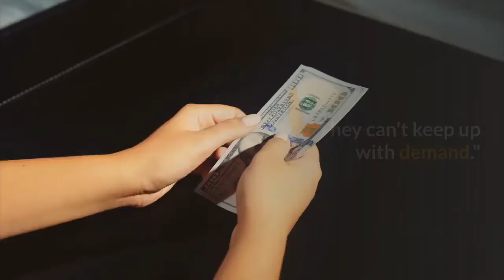'Puppy Bowl' How Animal Planet pulled off a 'supersized' COVID era game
Not even a global pandemic can stop teams Ruff and Fluff. On Super Bowl Sunday, nearly six dozen mischievous mutts will hit the field for the 17th annual "Puppy Bowl" on the new Discovery+ streaming service and Animal Planet (2 EST/11 PST), which drafts pint-sized pooches for a playful "game" of football. Photos of the starting lineup are premiering exclusively on usatoday.com. Despite production shutdowns across Hollywood amid COVID-19 safety concerns, Animal Planet still managed to pull off a fur-filled event even bigger than before. Typically taped on a cozy Manhattan soundstage in early October, this year's "Puppy Bowl" relocated to a hockey arena in upstate Glens Falls, New York, to accommodate social distancing. As a result, the puppies had a much larger field to play on when the game taped last fall."We're finally shooting in a real sporting venue, even though we are technically a fake sporting event," says longtime "ruffaree" Dan Schachner. "The scale of it is immense – it looks like a completely different show. It's a supersized version of 'Puppy Bowl,' even though we have fewer dogs.""We had to restrict ourselves to shelters within driving distance," says Erin Wanner, Animal Planet's senior VP of production. "We also needed to keep the number of puppies lower because all the puppies come with shelter reps, and we were trying to keep the number of overall human beings down as much as possible."People on set wore masks and were tested regularly during the weeklong shoot – a break from the usual one- to two-day day taping schedule. Production moved more slowly, with fewer staffers on hand to wash toys between takes and clean dog poop off the field. But the bare-bones approach had some advantages."The biggest thing we noticed is that with fewer toys there were fewer distractions,"  Schachner says. "This is going to sound ridiculous, but it was closer to human football. The puppies were focused on one ball or toy as opposed to 20. Plus, they were distanced (beforehand) and didn't really meet each other and get to socialize the way they do in prior years, so maybe that made them more focused when they were on set."The show also has been bumped up from two hours to three, with new segments spotlighting adoption stories and puppies available to adopt from local rescue groups across the country."Dogs really are the silver lining of this crazy year," Schachner says. "Adoptions have seen a huge uptick in shelters across the country. They can't keep up with demand." The New York-based actor and his family have fostered roughly three dozen dogs, including Bluey, an American Staffordshire terrier/Siberian Husky mix and player for Team Ruff in this year's bowl. Fostering is "a wonderful experience," Schachner says. "It allows us to meet a variety of different dogs from all different walks of life and backgrounds, and get them ready for their forever homes."